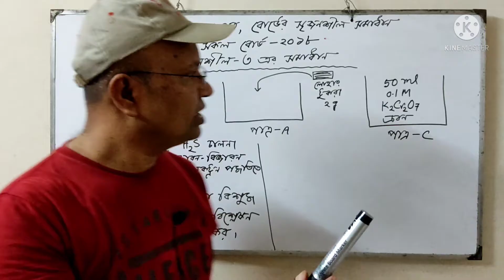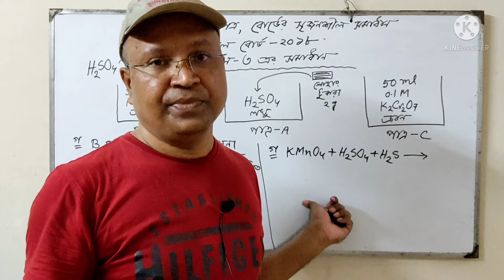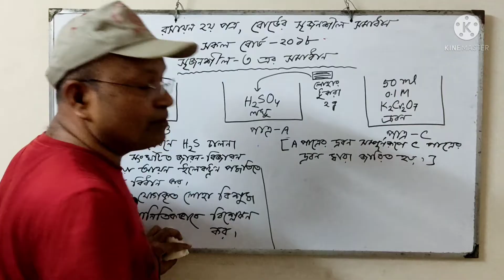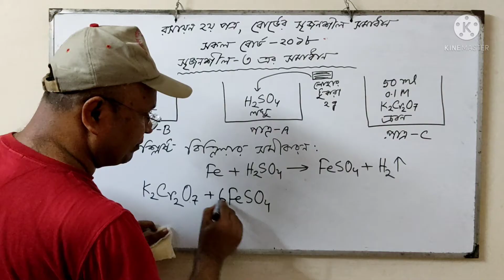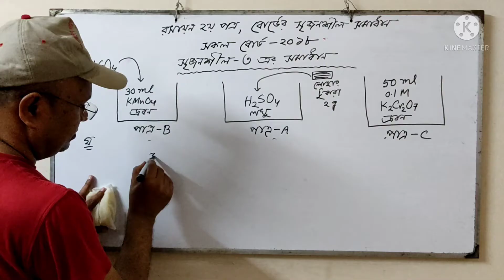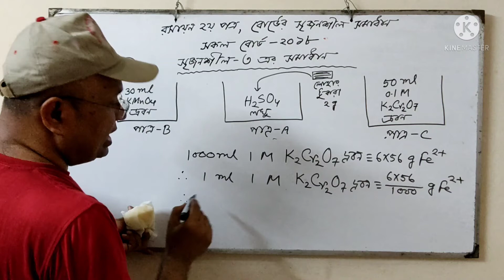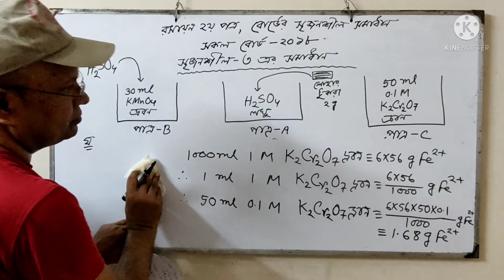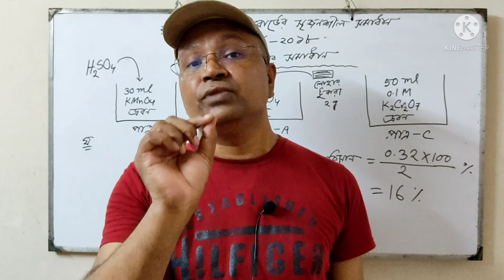HSC Chemistry 2nd Paper Board creative questions solution|All Board-2018|Creative-3|পরিমাণগত রসায়ন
সকল বোর্ড-২০১৮ সৃজনশীল-৩ এর সমাধান।